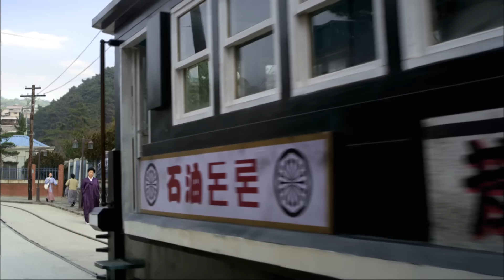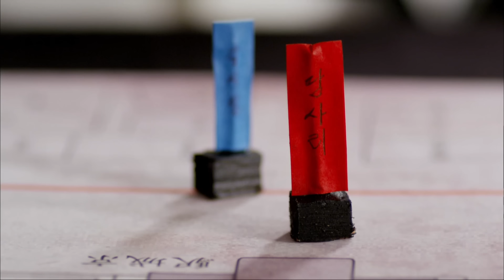Protecting Bridal Mask. [Bridal Mask : EP. 18-1] | KBS WORLD TV 240521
"Bridal Mask" is about a hero named Bridal Mask who brought hope and comfort to people by defeating the villains in the 1930s when Korea was under Japanese occupation; and a woman who tried to protect him.

Tue-Wed 00:50 | Re-run: Tue-Wed 08:10, 15:25, Sun 14:05, 15:20 (Seoul, UTC+9)